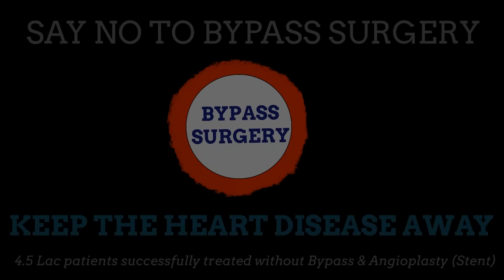एसिडिटी और इसके घरेलु उपचार | Acidity and its home remedies | Dr. Bimal Chhajer | SAAOL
Acidity is a condition in which bile or stomach acids flow back into our esophagus or food pipe and cause irritation. This results in a burning sensation in our chest which is the commonest symptom of acidity.

Acidity is commonly caused by over-eating, eating at odd times or skipping meals, unhealthy eating habits like having too much tea, coffee, cold- drinks, junk, spicy, oily food, and bad lifestyle like taking too much stress, sleeping less, smoking, drinking alcohol, etc.

Watch the video to know about the home remedies for acidity